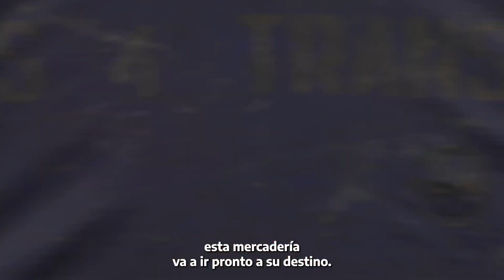Valorización y Consolidación Regional de las Casas de la Historia y la Cultura del Bicentenario"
¡Seguimos creciendo!

Continuamos poniendo en marcha el programa "Valorización y Consolidación Regional de las Casas de la Historia y la Cultura del Bicentenario"

Recibimos 75 kits de equipamiento cultural destinados a 75 Casas en 21 provincias que incluyen: notebooks, consolas digitales para iluminación y para sonido, entre otros dispositivos.

Además, seguimos trabajando en el desarrollo de la plataforma en conjunto con ARSAT para las Casas de última tecnología en pos de habilitar y facilitar el acceso a capacitaciones profesionales en distintas disciplinas para la comunidad.
De esta forma, por medio de las industrias culturales y con un Estado presente, continuamos fortaleciendo el Turismo cultural y las economías regionales de nuestro país.